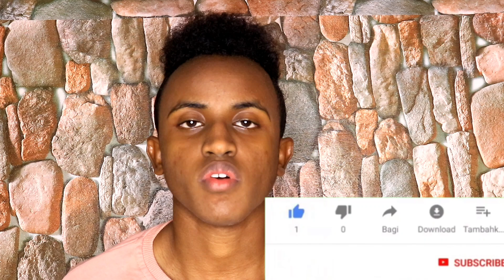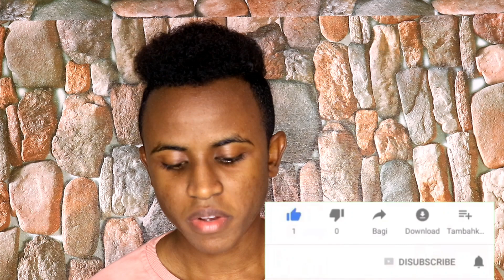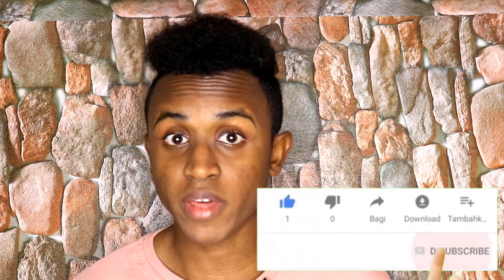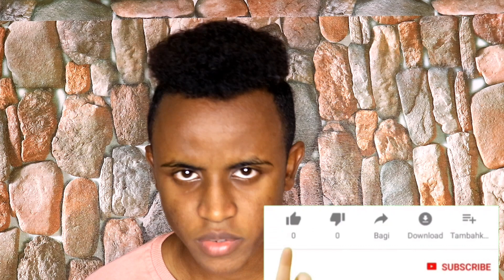SHUSHU ABDALA OO QABSATAY XAFLAD AROOS CAMAL AH -SABABTA OGOOW 😱